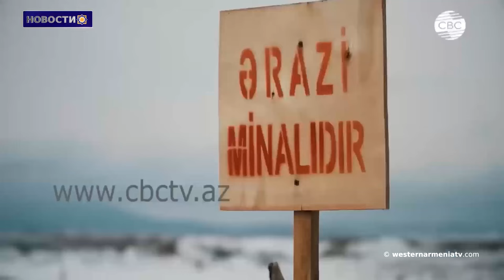Комиссар Совета Европы по правам человека посетит Армению и Баку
1. 32-й предвыборный Zoom на парламентские выборы НС Западной Армении

2. Сыны Западной Армении: Сос Гукасян
3. Западная Армения вошла в список древних стран
4. Комиссар Совета Европы по правам человека посетит Армению и Баку
5. Решающая битва за существование Армении еще впереди: Вардан Восканян
6. Захватив Арцах, Баку породил  ряд региональных противоречий: Responsible Statecraft
7. О провозглашении Церкви Аменапркич  "Албано-удинской"